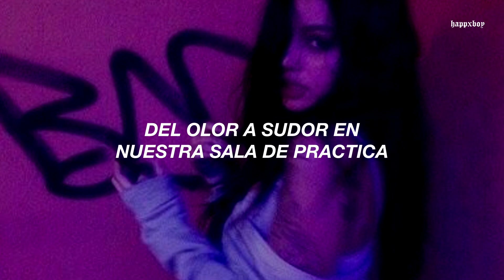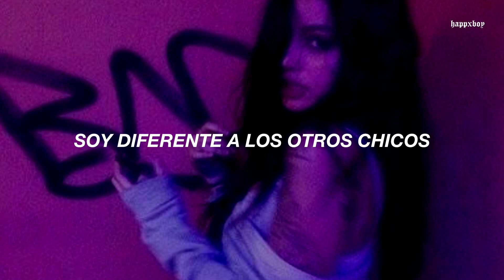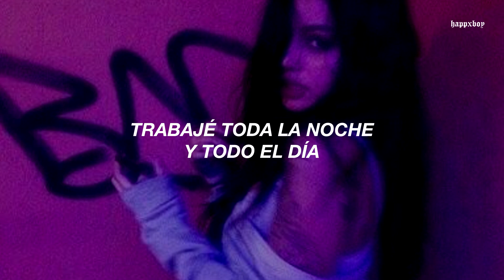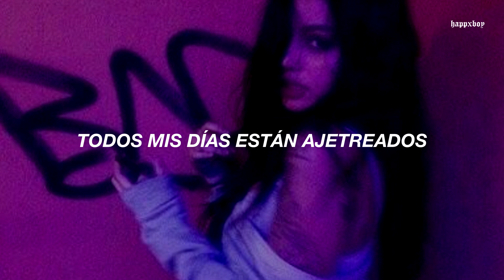no es por hacerte sentir viej@, pero esta canción salió hace 6 años y ni cuenta te diste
➤ Canción: BTS - DOPE

.　 ˚　　　　　　　.💫　　　★　　　　• ﾟ　　　　　.　　　　　　　　　　　　　　　. 　　 　 🌎 ‍ ‍ ‍ ‍ ‍ ‍ ‍ ‍ ‍ ‍ ,　 　　　•°　　*　　　　　　　* .

.　　　　　　　　🛰️　　　　　.　　　ﾟ　 　　　.　　　　　　　　　　　　　.

➤ Lyrics:

aessdamyeon bureulge yeah!
Ttan nyeoseokdeulgwaneun dareuge
Nae seutaillo nae nae nae nae seutaillo eo!

[Verse 2: Jimin]
Bamsae ilhaessji everyday
Niga keulleobeseo nol ttae yeah
Ja nollaji malgo deureo maeil
I got a feel, I got a feel

[Chorus]
Nan jom jjeoreo!

A jjeoreo jjeoreo jjeoreo uri yeonseupsil ttamnae
Bwa jjeoreong jjeoreong jjeoreonghan
Nae chumi daphae
Modu bisiri jjijiri jjingjjingi ttilttirideul
Narangeun sanggwani eopseo
Cuz nan huimangi jjeoreo haha

Ok urin meoributeo balkkeutkkaji jeonbu da
Jjeo jjeoreo
Haruui jeolbaneul jageobe jjeo jjeoreo
Jageopsire jjeoreo sareo cheongchuneun sseogeogado
Deokbune moro gado dallineun seonggonggado
Sonyeodeura deo keuge sorijilleo jjeo jjeoreong

[Pre-Chorus: V, Jin & Jimin, Jung Kook]
Bamsae ilhaessji everyday
Ttan nyeoseokdeulgwaneun dareuge
I don't wanna say yes

Sorichyeobwa all right
Momi tabeoridorok all night (all night)
Cause we got fire (fire!)
Higher (higher!)
I gotta make it, I gotta make it
Jjeoreo!

[Chorus: V & Jung Kook]
Geobuneun geobuhae
Nan wonrae neomuhae
Modu da ttara hae
Jjeoreo

[Post-Chorus: V & Jimin]
Geobuneun geobuhae
Jeonbu naui noye
Jjeoreo

[Verse 5: Rap Monster, SUGA]
3posedae? 5posedae?
Geureom nan yukpoga joheunikka 6posedae
Eonrongwa eoreundeureun uijiga eopsdamyeo
Uril ssak jusikcheoreom maedohae
Wae haebogido jeone jugyeo gyaenen enemy enemy enemy
Wae beolsseobuteo gogaereul sugyeo bada energy energy energy
Jeoldae ma pogi you know you not lonely
Neowa nae saebyeogeun najboda yeppeo
So can I get a little bit of hope? (yeah)
Jamdeun cheongchuneul kkaewo go

[Pre-Chorus: V, Jin]
Bamsae ilhaessji everyday

Sorichyeobwa all right
Higher (higher!)
Jjeoreo!

Geobuneun geobuhae
Nan wonrae neomuhae
Jjeoreo

[Post-Chorus: V & Jimin]
Geobuneun geobuhae
Jeonbu naui noye
Jjeoreo

[Bridge: Jimin, Jungkook]
Ireon ge bangtan seutail
Geojismal wackdeulgwaneun dalla
Maeiri hustle life
I gotta make it fire baby

Geojismal wackdeulgwaneun dalla
Maeiri hustle life
Nan jom jjeoreo!

[Chorus: SUGA, Jung Kook, All]
Say what!
Say wo~ wo~
Say what!
Jjeoreo

★　　　　• ﾟ　　　　　.　　　　　　　　　　　　　　　. 　　 　 🌎 ‍ ‍ ‍ ‍ ‍ ‍ ‍ ‍ ‍ ‍ ,　 　　　•°　　*　　　　　　　* .

.　　　　　　　　🛰️　　　　　.　　　ﾟ　 　　　.